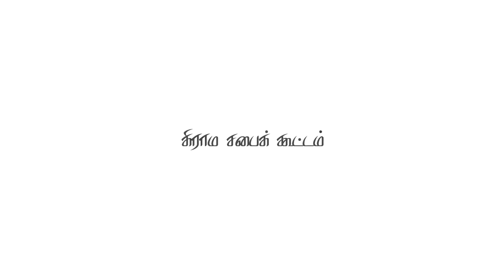26 Jan 2020 : GramaPanchayath Meeting | Unjampatti | Theni | Tamil 03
26 சனவரி 2020 அன்று தேனி மாவட்டத்தில் உள்ள ஊஞ்சாம்பட்டி பஞ்சாயத்தில் நடைபெற்ற கிராமசபைக் கூட்டத்தில் ஒலிப்பதிவு செய்யப்பட்ட தகவல்.

பொது மக்களின் விழிப்புணர்வை அதிகரிக்கவும் அவர்களின் பங்கேற்பை இன்னும் மேம்படுத்தவும்.

தற்சார்பு வளர்ச்சிக்கு உதவும் வகையில் பல்வேறு மக்கள் இத்தகவலை பயன்படுத்தும் பொருட்டு மக்கள் நலன் கருதி வெளியிடப்படுகிறது.

கிராம சபைக் கூட்டத்தில் கலந்து கொண்ட அனைவருக்கும் எனது மனமார்ந்த வாழ்த்துகளும் நன்றிகளும்.

உங்கள் பகுதியிலும் இத்தகைய முயற்சிகளை எடுக்கலாமே..

இந்த தகவலை யூடியூப்பில் கேட்க விரும்புவோருக்கான முகவரி இதோ..

மேலும் விபரங்களுக்கு..
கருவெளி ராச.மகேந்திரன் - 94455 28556